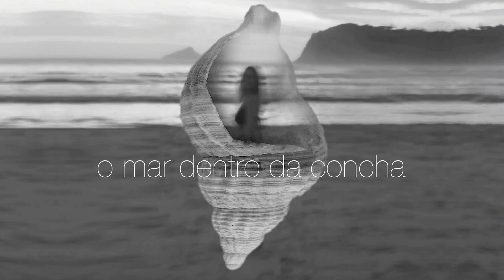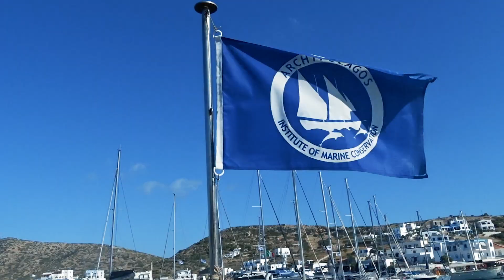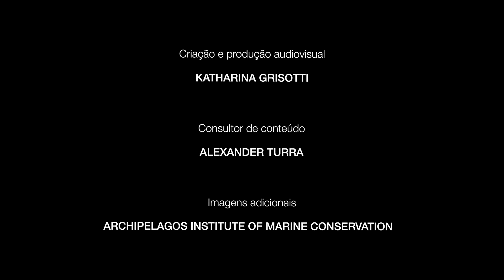Episódio 1: Um Só Oceano | O Mar Dentro da Concha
O Mar Dentro da Concha é uma websérie de sete episódios que acompanha a rotina energética de jovens pesquisadores da Archipelagos, instituição que trabalha na defesa da biodiversidade dos mares gregos há mais de 20 anos.

Os episódios buscam compartilhar os princípios básicos da cultura oceânica e o que está sendo feito para sua conservação integrando ciência, aventura e uma vida conectada com as águas azuis-turquesa em uma pequena ilha chamada Lipsi, no coração do Mar Egeu.

Produzido pela Cátedra UNESCO para a Sustentabilidade dos Oceanos e Ressoa Oceano
Em parceria com o Instituto de Conservação Marinha Archipelagos
Financiado pelo Conselho Nacional de Desenvolvimento Científico e Tecnológico (CNPQ)
Apoiada pela Década das Nações Unidas da Ciência Oceânica para o Desenvolvimento Sustentável

Ficha Técnica
Criação e produção audiovisual: Katharina Grisotti
Consultor de conteúdo: Alexander Turra
Imagens adicionais: Instituto de Conservação Marinha Archipelagos
Apoio de finalização: Rudi Bohm
Apoio de produção: Giovanna Santini, Julia Lima, Nicole Malinconico
Apoio de divulgação: Débora Camacho, Germana Barata, Monique Torres

The Sea Inside the Shell is a seven-episode web series that follows the energetic routine of young researchers from Archipelagos, an institution that has worked to defend the biodiversity of Greek seas for over 20 years.

The episodes seek to share the basic principles of oceanic literacy and what is being done for its conservation by integrating science, adventure and a life connected to the turquoise waters on a small island called Lipsi, in the heart of the Aegean Sea.

Produced by the UNESCO Chair for Ocean Sustainability and Ressoa Oceano
Funded by the National Council for Scientific and Technological Development (CNPQ)
Supported by the United Nations Decade of Ocean Science for Sustainable Development

Technnical information
Audiovisual creation and production: Katharina Grisotti
Content consultant: Alexander Turra
Additional images: Archipelagos Institute for Marine Conservation
Post-production support: Rudi Bohm
Production support: Giovanna Santini, Julia Lima, Nicole Malinconico
Publicity support: Débora Camacho, Germana Barata, Monique Torres